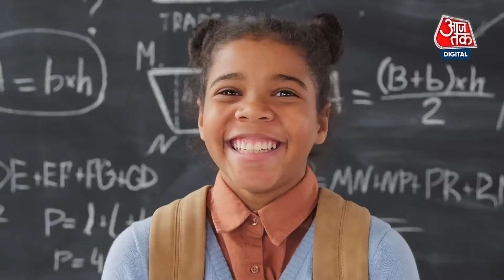SSY Scheme: बेटी की पढ़ाई... शादी तक का खर्च होगा Tension Free | Government Schemes Aaj Tak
PM Narendra Modi ने बेटियों के लिए SSY Scheme को साल 2015 में लॉन्च किया था. इसमें 10 साल तक की बेटी का अकाउंट खुलवाया जा सकता है और सरकार की ओर से निवेश पर 8.2 फीसदी का शानदार ब्याज मिलता है.